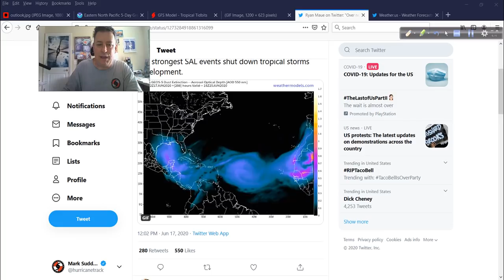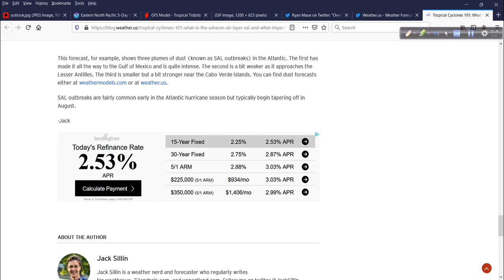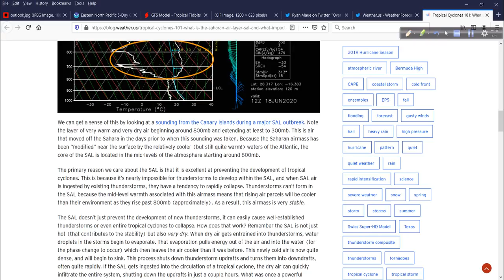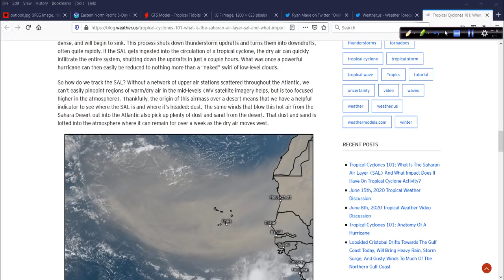June 18 Hurricane Outlook and Discussion: All about the SAL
The east Pacific is the area to watch as we round out the month but nothing is imminent there just yet. In the meantime, we will track an impressive SAL event across the Atlantic, Caribbean and eventually the Gulf of Mexico. I take a look at this fascinating phenomenon in today's update.

Link to the blog post from Jack Sillin that I referred to in today’s video: